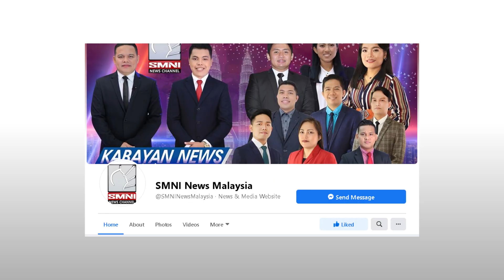Bagong Abiso ukol sa Repatriation/Return Recalibration Program (RRP) ng Malaysia Immigration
Mga prosesong gagawin ng mga aplikante para sa RRP.